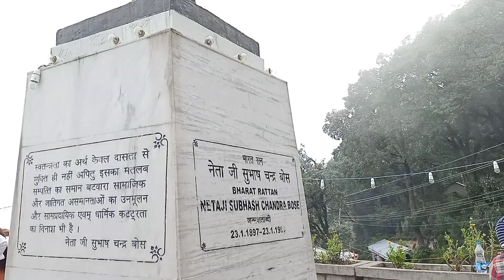badly stuck in heavy rainfall 😱| How i reached Dalhousie 😍 | The Himanshu Vlogs ❤️youtube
To Support my Journey :  Himanshukhudiwal@oksbi
About the Video : Today we are having an unplanned adventure of Dalhousie it was one of my most adventurous ride wanna see what happened next the watch full video till end.
Annan mata historical temple near dalhousie and Bakloh || waterfall || sunset view🥰